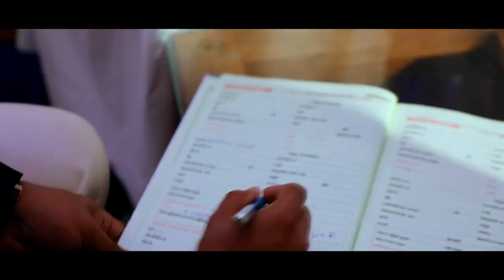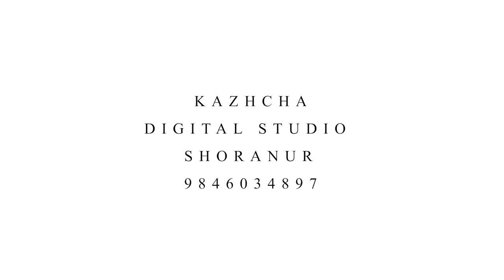Shamiha Mohsin - Nikkah - June 2019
Shamiha Mohsin - Nikkah - June 2019 - Amana Convention Centre